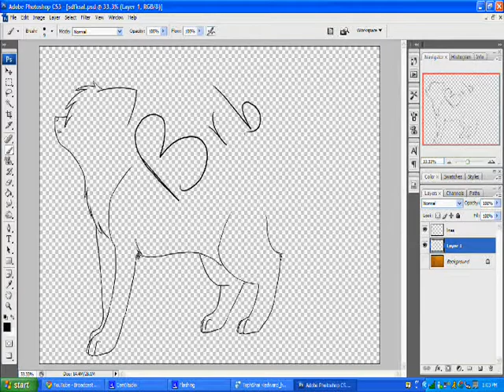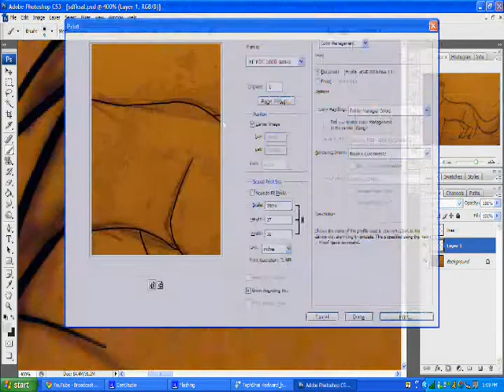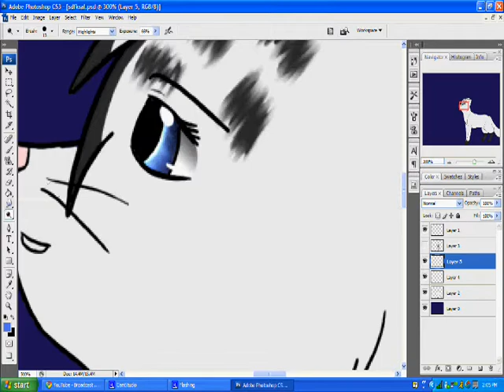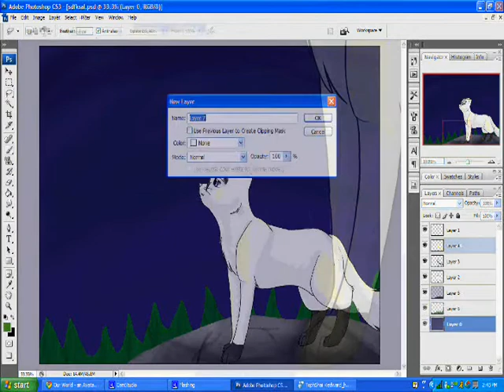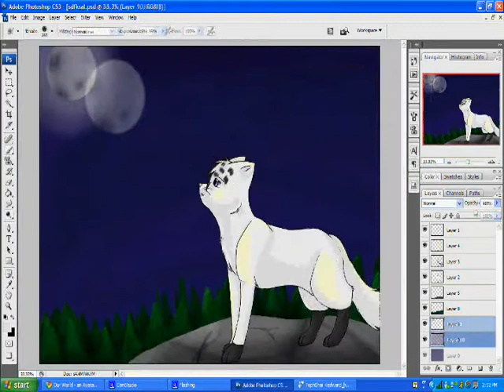Softwhisper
request from youtube